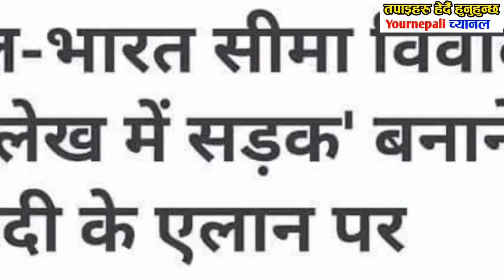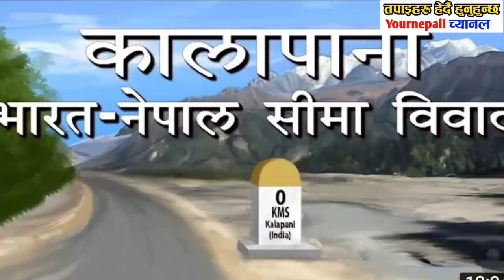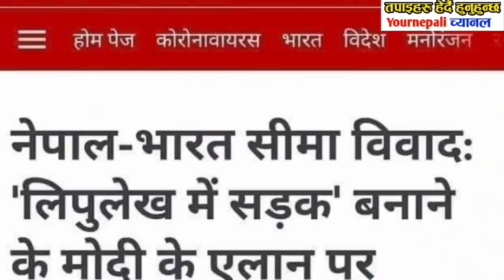भारतले कालापानी नछाड्ने अडान लिएपछि तुरुन्तै ओली देउवा प्रचण्ड नेपालको बैठ्क भयो यस्तो घोषणा,